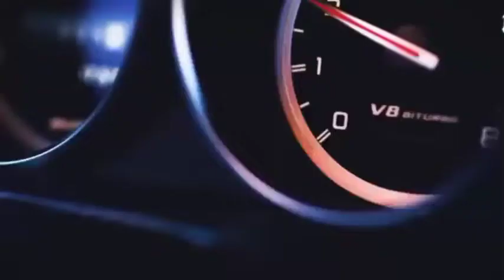[FREE FOR PROFIT] boom bap banger type beat reggaeton instrumental 2021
❤🙏🏻Keep Sharing & Supporting This Song😊 💓🙏